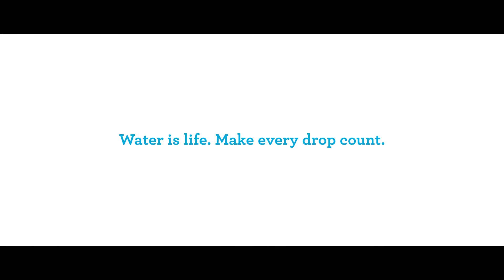World Water Day - Brandix Video | Polonnaruwa